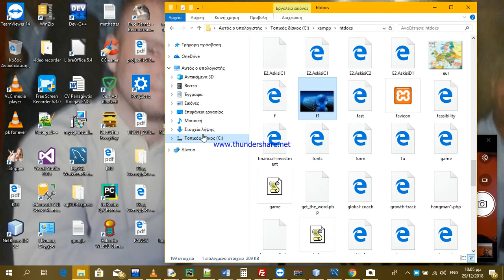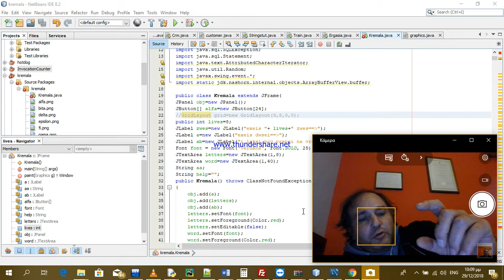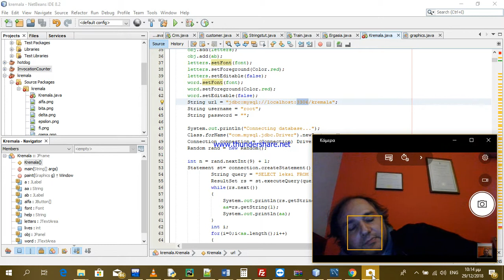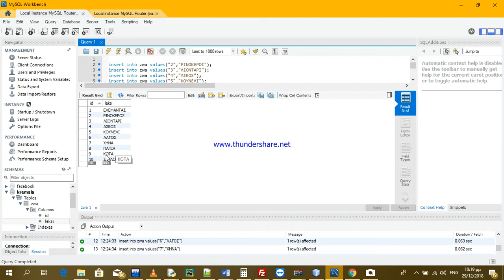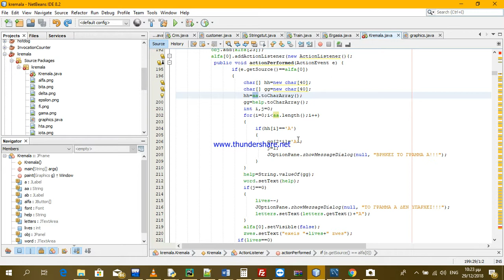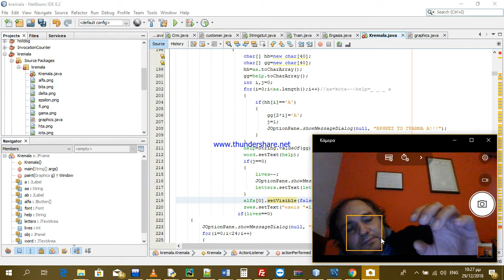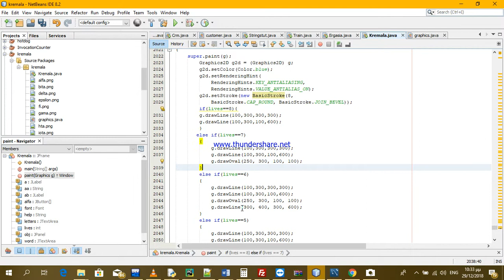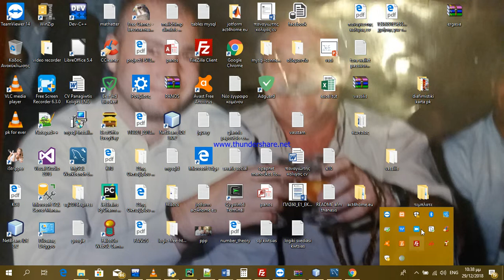HOW TO PLAY HANGMAN WITH JAVA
how to play hangman with java how to connect java with mysql swing java tutorial